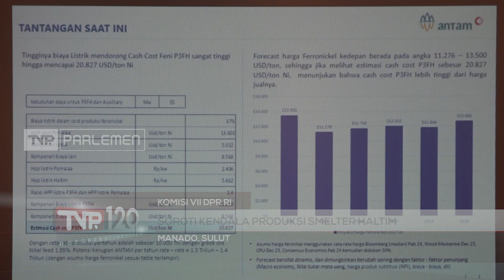TVR 120 - Komisi VII DPR RI : Soroti Kendala Produksi Smelter Haltim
Anggota Komisi VII DPR RI, Bambang Hermanto menyoroti terkendalanya produksi smelter feronikel PT Antam di Halmahera timur akibat belum adanya power supply.

Narasumber :

Bambang Hermanto/Anggota Komisi VII DPR RI/ F-PG/ Jabar VIII